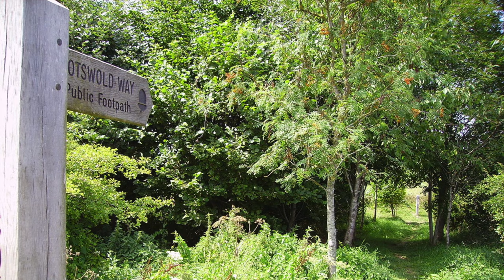My New Challenge: Running the Cotswolds Way | Jeremy Runs the Cotswolds Way Ep 1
Since this video is the 100th video on this channel I thought it would call for an extraordinary challenge, that is why I decided to run the Cotswolds Way. This National Trail which runs for 102 miles (165 km) in this Area of Outstanding Natural Beauty of the Cotswold. From Chipping Campden to Bath.

📘 Audiobook Recommendation 📘